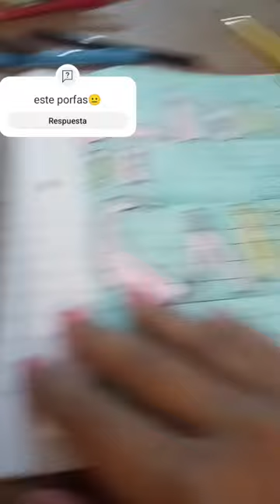8 de enero de 2024